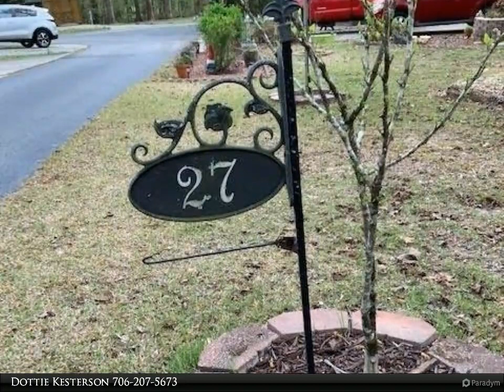Fourth Mountain Real Estate - 27 Six Point Trail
Please enjoy this property video created by Fourth Mountain Real Estate

This Canterbury 2002 Park model with extra bedroom, perfect for your vacation home or full time living. Screen in porch for outdoor living. Plus a storage building for your extra space. Gated community with Club house, Pool, Fitness Center and Laundry Room on the grounds. Mail Room, Fence area for dog run. Minutes from Helen, Cleveland, shopping, Wineries, Hiking, Fishing. Gated Community will need agent to show.

1 full bath

Dottie Kesterson
Fourth Mountain Real Estate